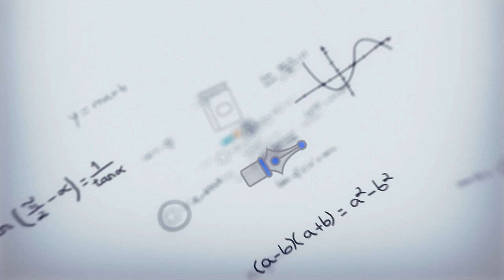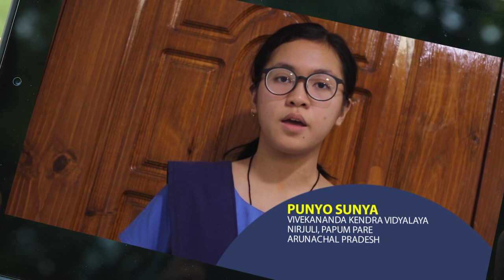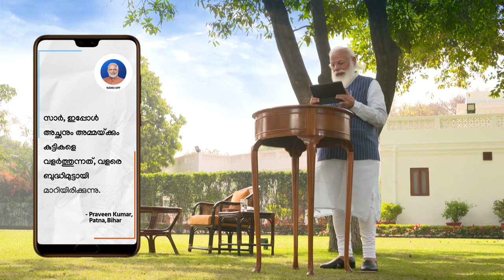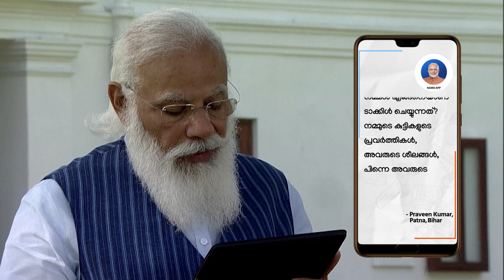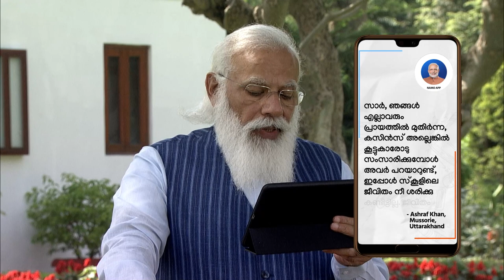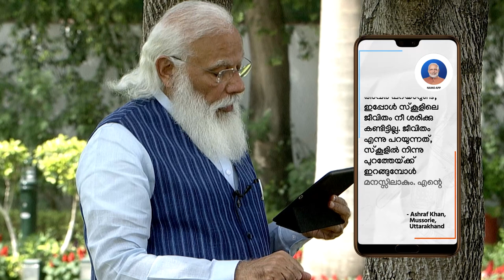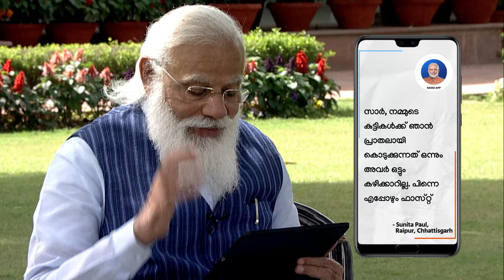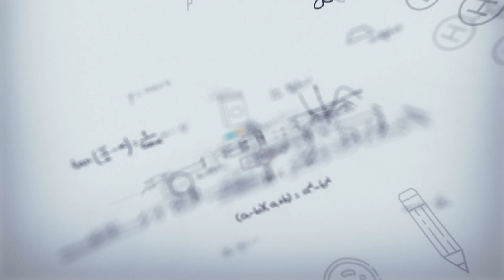Pariksha Pe Charcha with PM Modi - Malayalam version